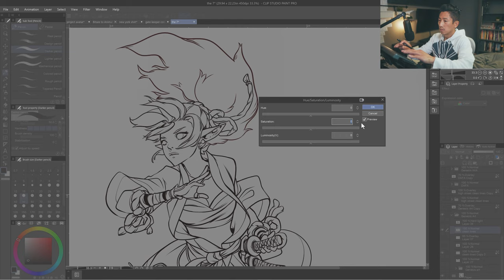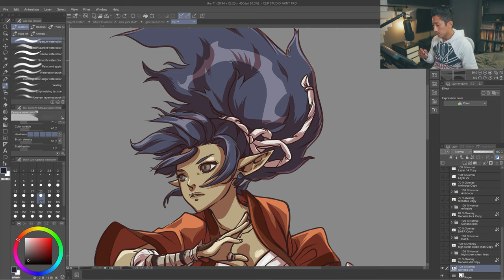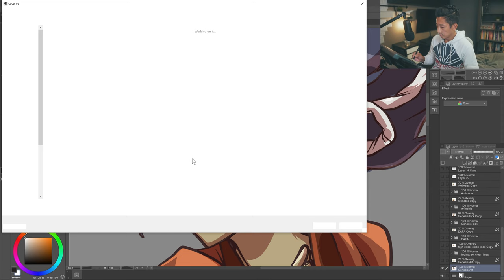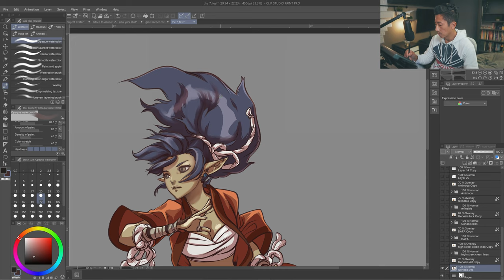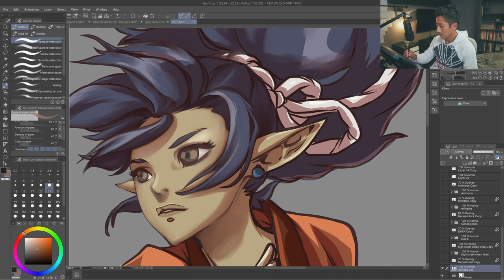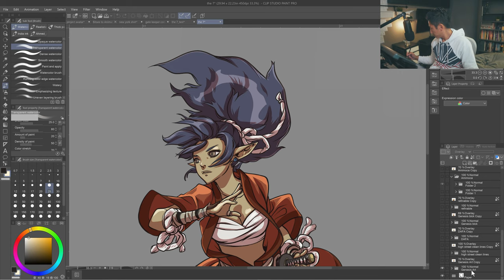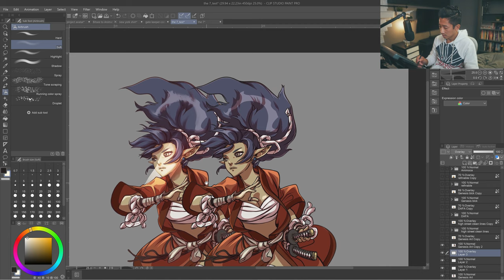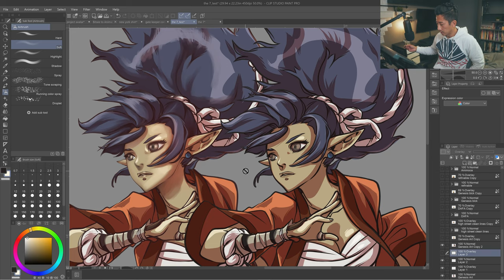Easiest way to paint digitally in clip studio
This is the easiest way to color for me. I'm terrible at determining colors when it comes to digital painting but with this technique I'm decent.